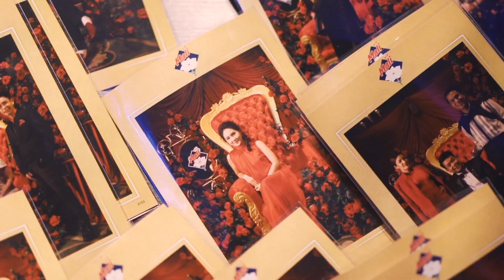ตื่นตาตื่นใจกับบรรยากาศท่ามกลางดอกกุหลาบสีแดงสด กับนมตรามะลิ ในงาน HELLO! H List 2019